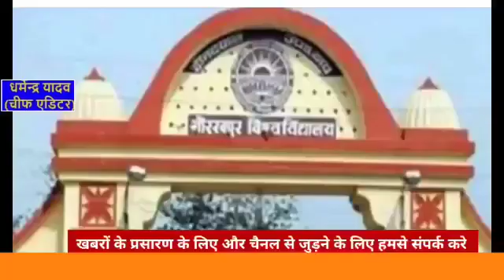कल बीए और बीकॉम का संवर्ग के छात्रों का होगा प्रवेश